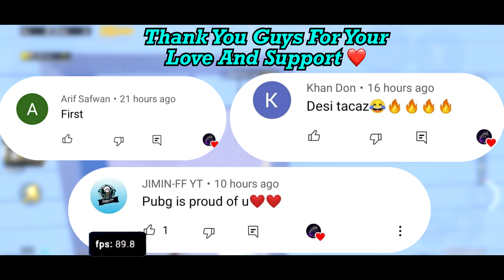POCO X3 PRO SMOOTH + 90 FPS🔥I POCO X3 PRO 90 FPS PUBG TEST WITH FPS METER | Pubg Mobile #5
Device- Poco X3 Pro, 6/128 GB ( Evolution X Rom)

Poco x3pro game play
Poco X3 Pro Pubg Lag issue
Poco X3 Pro Pubg Heat issue
Poco X3 Pro Pubg Gameplay new solo vs squad
Poco X3 Pro Pubg smooth gameplay 90fps
Poco X3 Pro Pubg Best phone for pubg
Poco X3 Pro Pubg Best confing for Poco X3 Pro Pubg
Poco X3 Pro Pubg No frame drop no lag 90fps
Poco X3 Pro Pubg Hdr+extreme game play
Poco X3 Pro Pubg Support 90fps?!
Poco X3 Pro Pubg Unboxing new
Poco X3 Pro Pubg Test gameplay solovssquad
Poco X3 Pro Pubg Best game play on Poco X3 Pro Pubg
Poco X3 Pro Pubg Not supporting 90fps
Poco X3 Pro Pubg Gfx 90fps
Best gfx tool for Poco X3 Pro Pubg
Best gfx tool for Poco X3 Pro Pubg 90fps support
Xiaomi Poco X3 Pro Pubg FPS drop!
Xiaomi Poco X3 Pro Pubg 60fps so lag
Xiaomi Poco X3 Pro Pubg 90fps gameplay
Xiaomi Poco X3 Pro Pubg Best sensitivity setting
Xiaomi Poco X3 Pro Pubg Best sensitivity setting 0 recoil
Xiaomi Poco X3 Pro Pubg Best controls for Xiaomi Poco X3 Pro Pubg
Xiaomi Poco
Xiaomi Poco X3 Pro Pubg 1.4.5 update lag so much
Xiaomi Poco X3 Pro Pubg FPS test
Xiaomi Poco X3 Pro Pubg Handcam gameplay

poco x3 pro pubg bootcamp fps test
snapdragon 860
poco x3 pro pubg lag fix
poco x3 pro pubg 90 fps config file
poco x3
techy pathshala
poco x3 pro pubg audio settings
poco x3 pro screen recorder settings
Munno Gaming
Sevou
Dwoz
Ruppo
Mortal
Scout
Royz
Expert Gaming
Noctis
Solo vs squad
Tacaz
Levinho
Coffin
Mok
Dynamo Gaming
Athena Gaming
Mortal
Ying wan qui
Jaguar Pubg
bunny2op gaming
Solo Rush